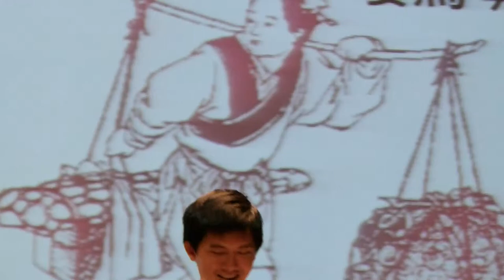20120818 Taipei Hakka Concert Hall -12 Shoulder Pole Ballad